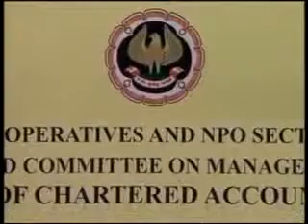Prof Arun Kumar addresses at FICCI Auditorium